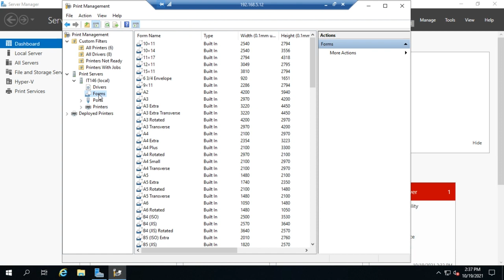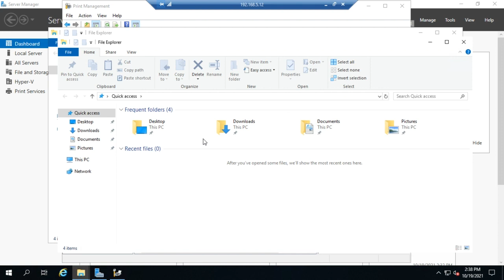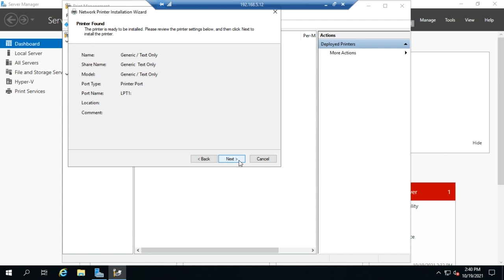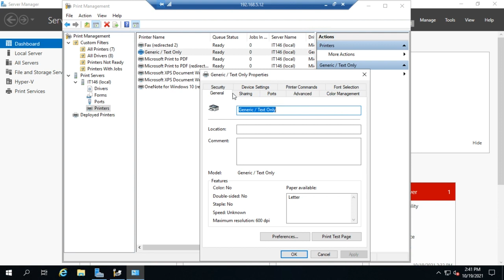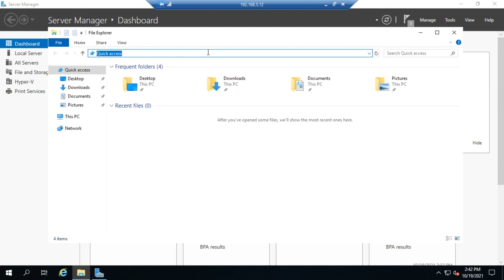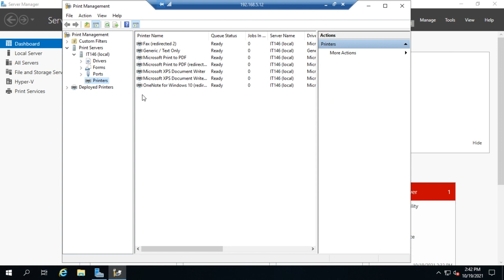Using with Windows Print Management tool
This video provides an overview of the Print Management tool in Windows Server